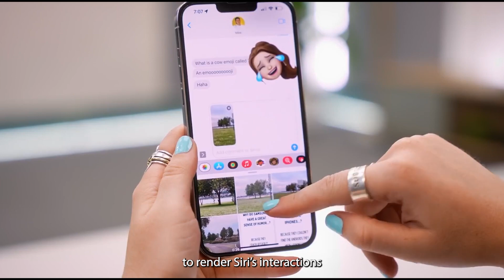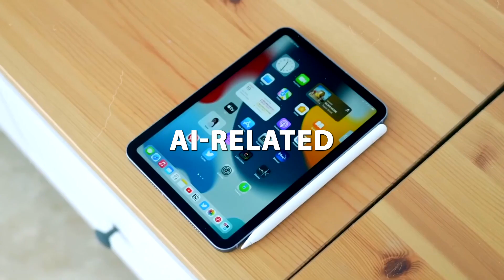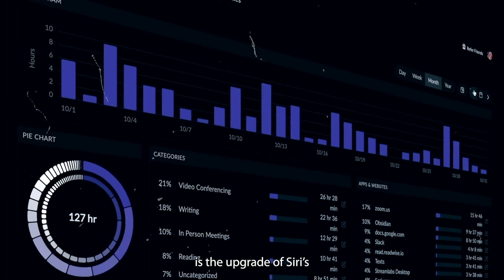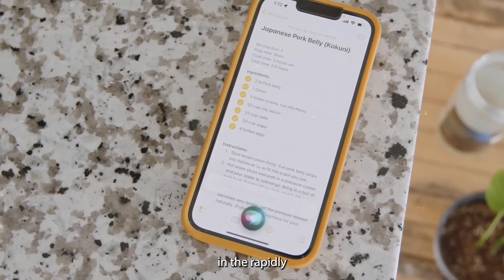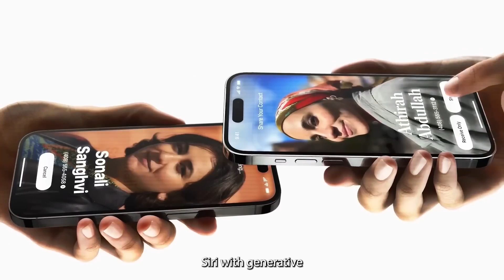SIRI with Ajax Integration - the Future is Now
Join us in exploring the fascinating concept of the AI Singularity, where technology's rapid advancement could drastically redefine our world. This video simplifies the intricate notion of Singularity, examining its potential impact on human existence and society. Discover how advancements in AI might lead to an era of unprecedented intelligence growth, posing both exciting opportunities and profound ethical dilemmas. From reshaping scientific frontiers to challenging our philosophical understanding of consciousness, the AI Singularity presents a thought-provoking vista of the future.